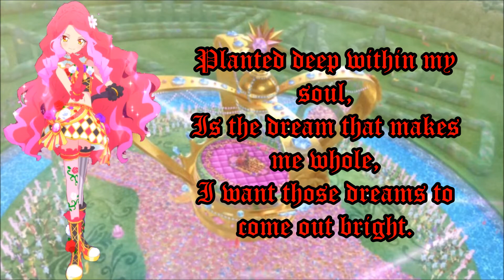Forever Dream English Cover *50 Sub Special*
I'm so excited and grateful to everyone who helped get me here! Words really cannot express how I feel while reaching this milestone.
Growing up I was the little girl always singing and always being told to shut up. I may not be famous, but at least I know that I have something that I can work with to be the best singer that I can be!